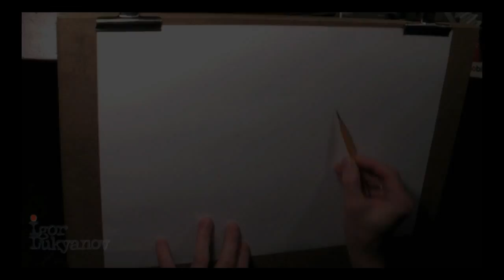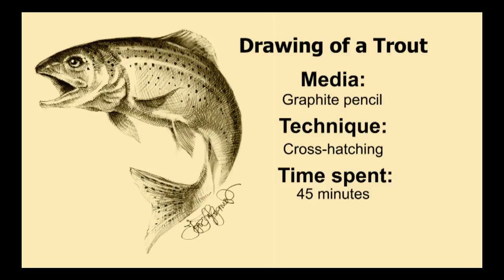Drawing a Trout